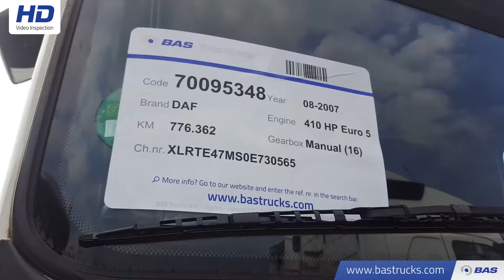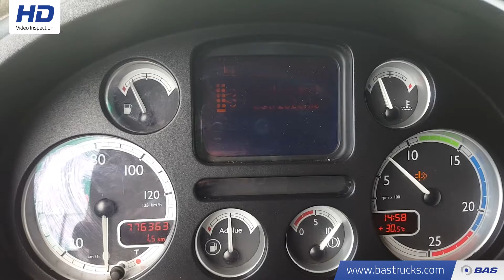70095348 DAF XF105.410